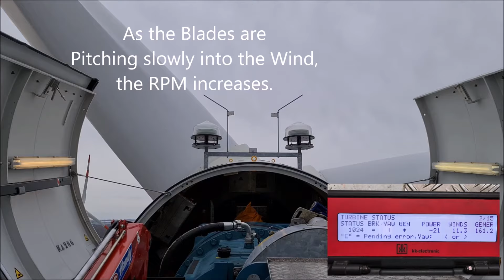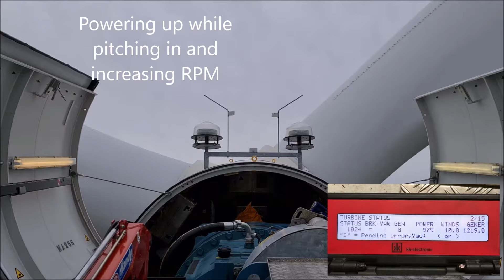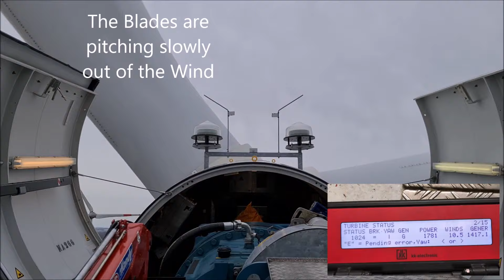Windturbine SWT 2.3 Testrun @ full Power with explanations.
Testrun of a Siemens SWT Turbine at full Power with explanations.
Turbine: SWT 2.3
Rated Power: 2300 KW
Hub Height: 100m
Rotor Diameter: 100m
Current Windspeed: 9 - 12 m/s